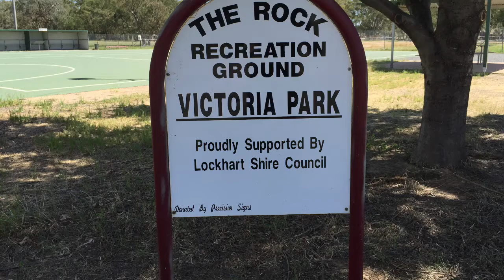The Rock Recreation Ground - The Rock NSW